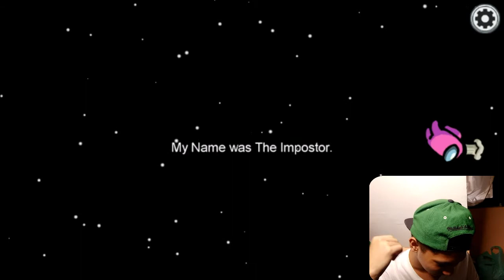Playing Among us /collabing with ?